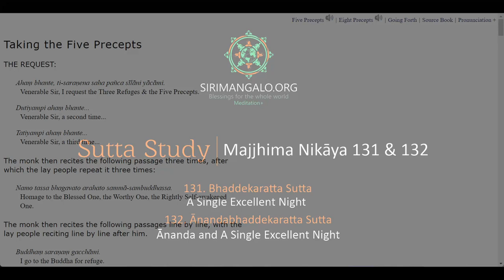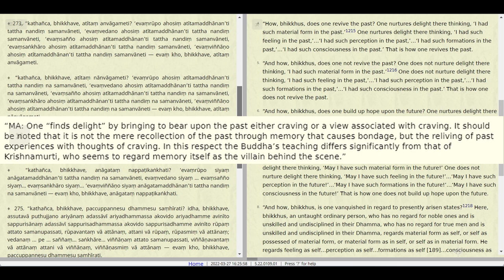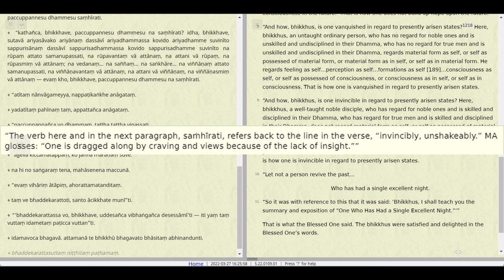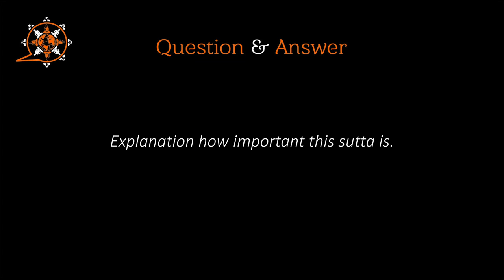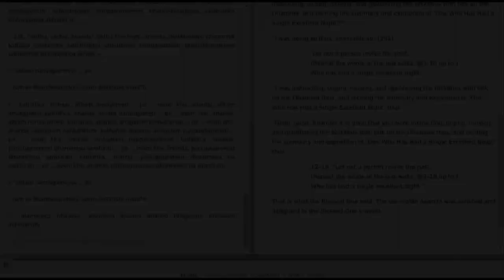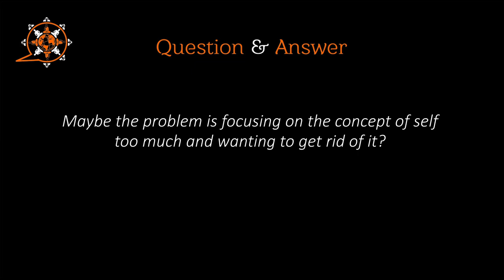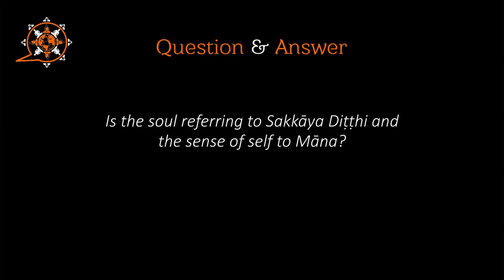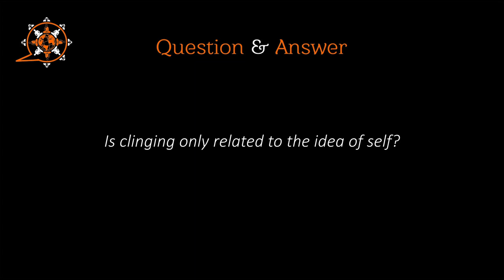MN 131 & 132 (A Single Excellent Night) and Q&A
Majjhima Nikāya
"Middle-length Discourses" of the Buddha
131. Bhaddekaratta Sutta
A Single Excellent Night
132. Ānandabhaddekaratta Sutta
Ānanda and A Single Excellent Night